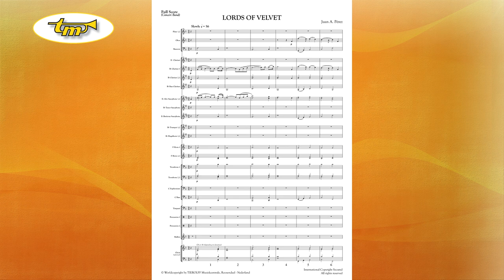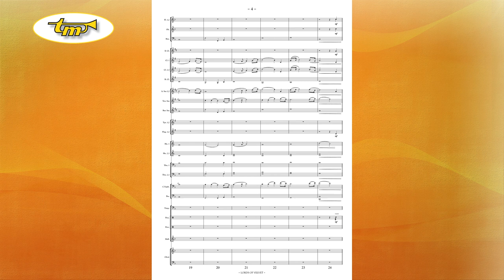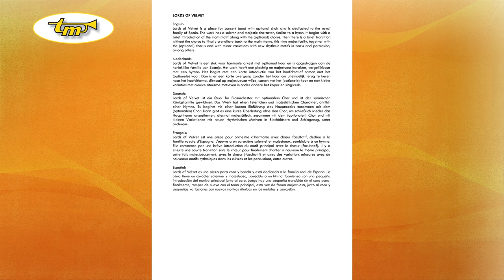Lords Of Velvet - Concert Band - Pérez - Tierolff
Lords of Velvet is a piece for concert band with optional choir and is dedicated to the royal family of Spain. The work has a solemn and majestic character, similar to a hymn. It begins with a brief introduction of the main motif along with the (optional) chorus. Then there is a brief transition without the chorus to finally crenellate back to the main theme, this time majestically, together with the (optional) chorus and with minor variations with new rhythmic motifs in brass and percussion, among others.